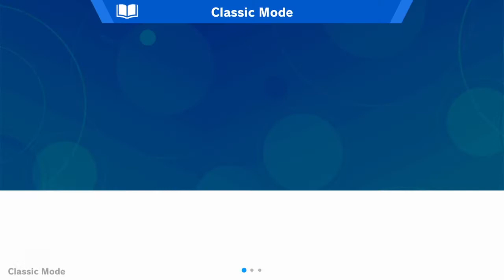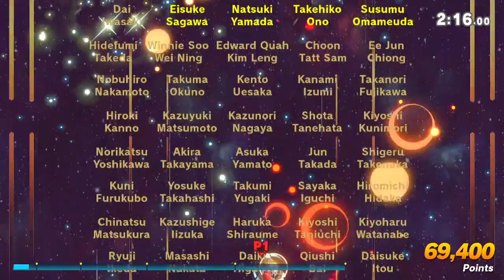Super Smash Bros Ultimate Nintendo Switch #1 Mario Story mode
hey its me Mr.I7Xink Back at you with new gameplay from Super Smash Bros Ultimate!!
summary:
here it is ladies and gentlemen my first gameplay for Super Smash Brothers I play as Mario and go through his storyline if you want to play Man Smash Brothers leave your friend code and we can do it